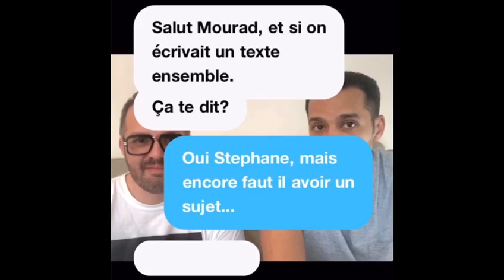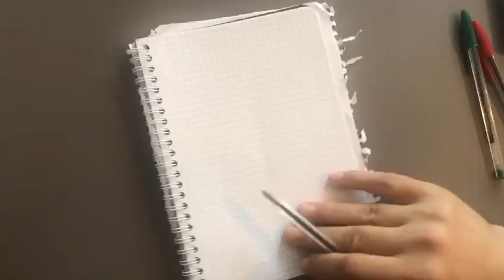C est pas faux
Séance d écriture stand up